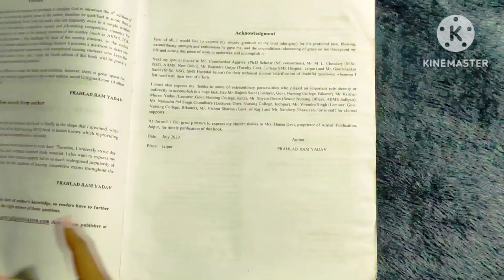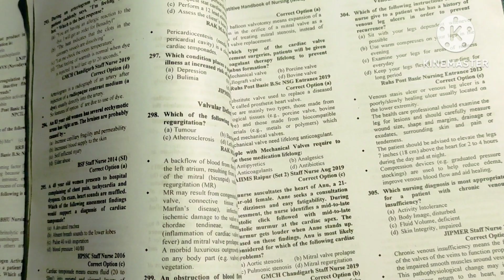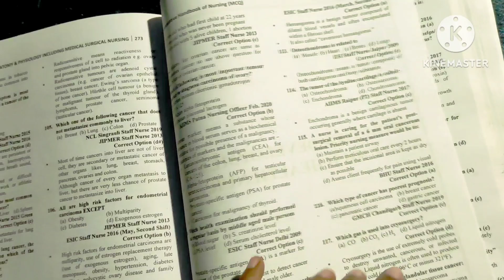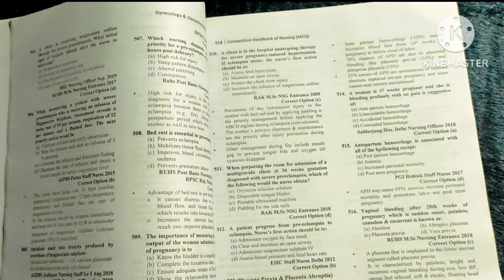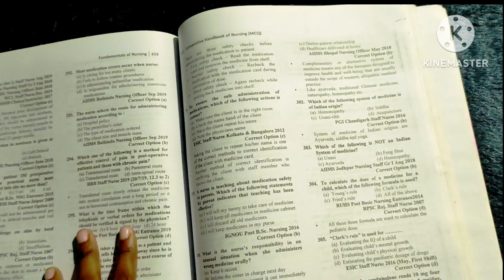P.R Yadav Book Review//Best Competitive Exam Book for nursing students//Easy to Study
P.R Yadav Book Review//Best Competitive Exam Book//Easy to Study